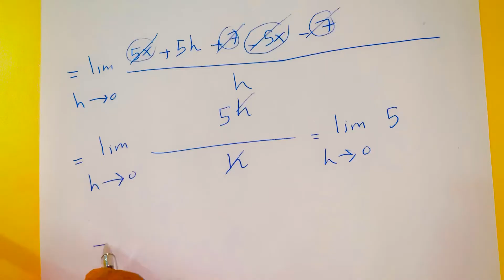How to use limit definition of derivative كيف تستخدم قانون اشتقاق الحدود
حل شامل لمسألتين في موضوع قانون اشتقاق الحدود مع الخطوات خطوه بخطوه.  A complete solution of two problems in limit definition of derivative topic